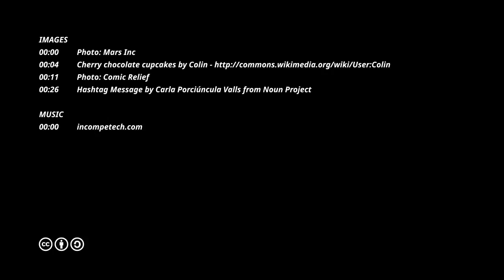Maltesers to donate up to £1m to Comic Relief through bakeamillion | UK Fundraising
Mars Inc is to donate up to £1 million to Comic Relief in a Maltesers baking and social sharing campaign for Red Nose Day.

The confectionary brand is sharing a range of baking recipes to inspire the public to bake for Comic Relief.